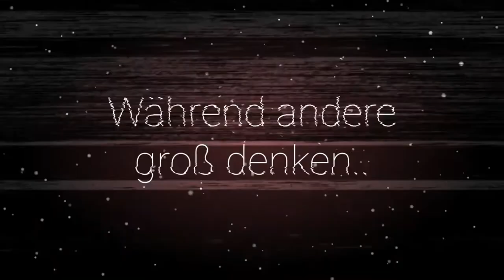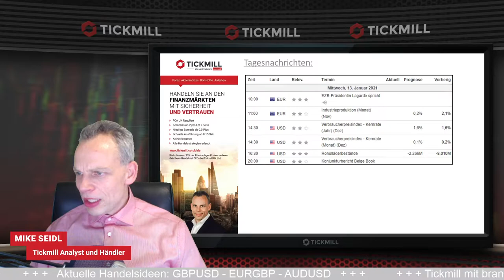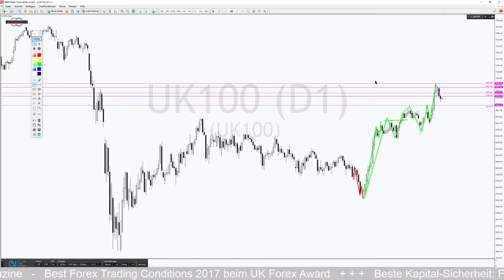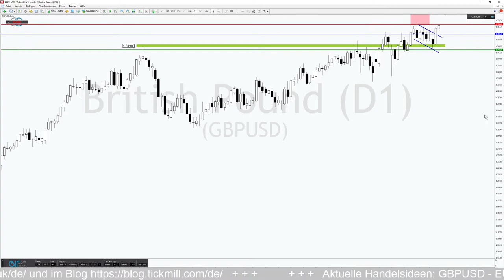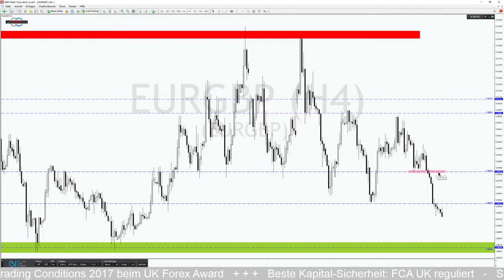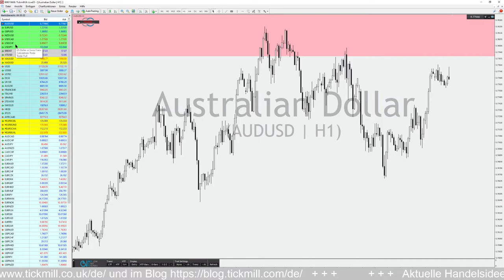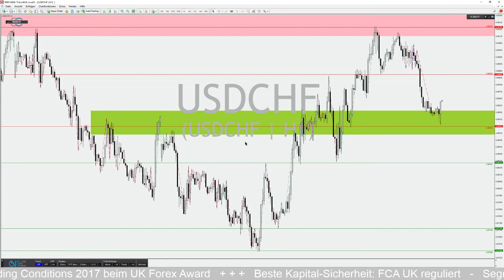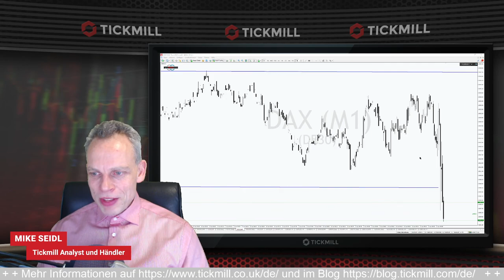GBPUSD mit Rallypotential auf Mehrjahreshoch